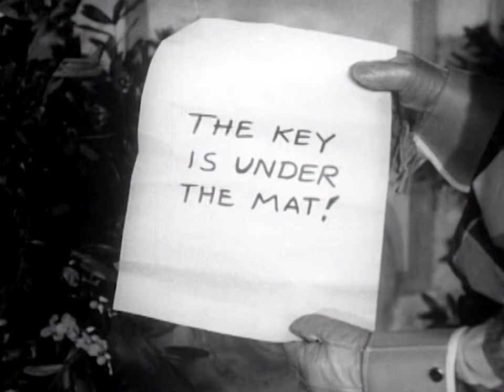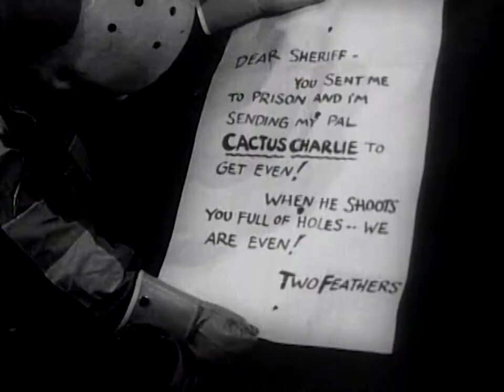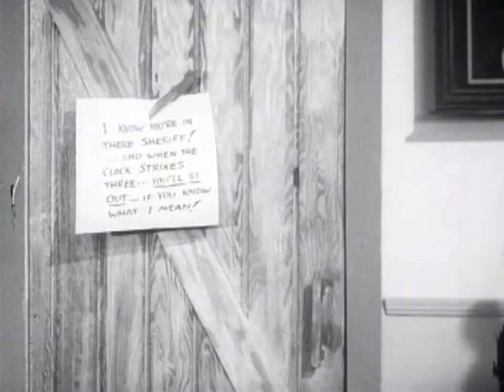Sheriff For A Day - A Live-Action Short Starring Flukey Luke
A live-action short, "Sheriff for a Day" with Flukey Luke, features actors dressed in oversized, full-body costumes.

Hal Seeger Studios.